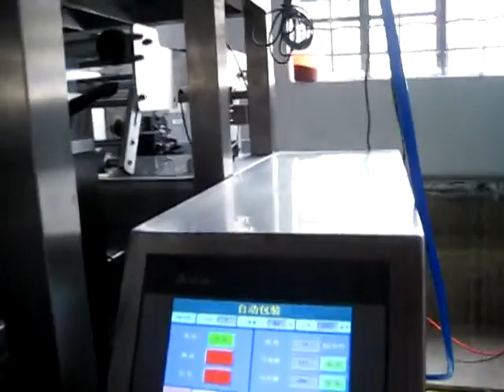MIC-SUN420 Automatic Bag Sachet Pouch Vertical Packing Machine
Vertical Packing Machine for Liquid